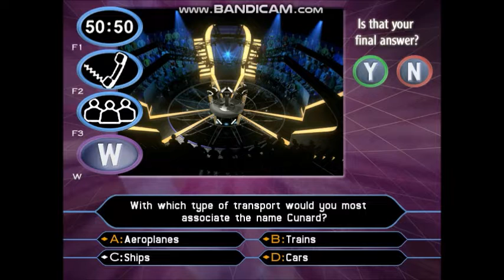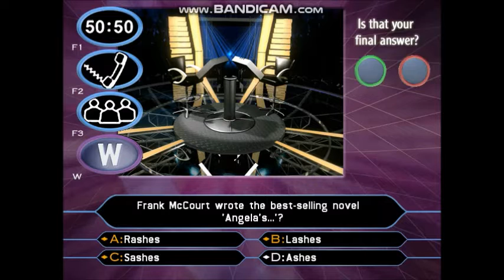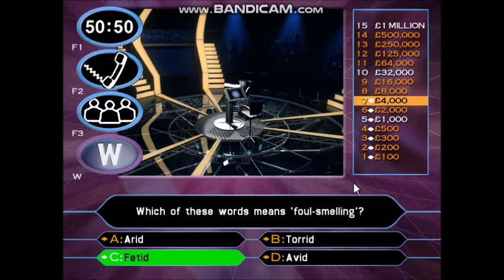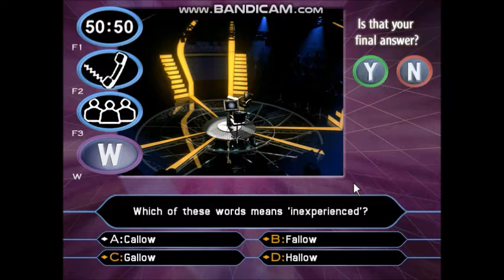Who Wants To Be A Millionaire? - 2nd Edition PC Gameplay 26 of 30 (Part 2 of 3) in HD!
25-game winnings: £25,000,000
I have played with the comedian and TV star Ricky Gervais.